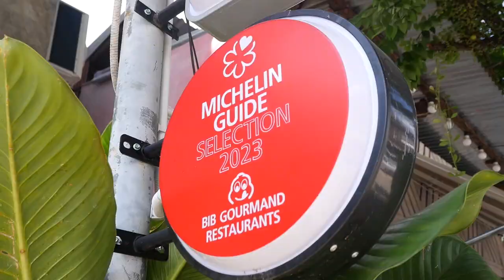เมนูเด็ดอัมพวาการันตี หลนเค็มบักนัดใส่ไข่ เมนูนี้ปังจริงเดี๊ยนการันตี